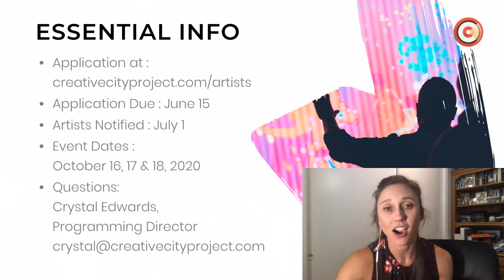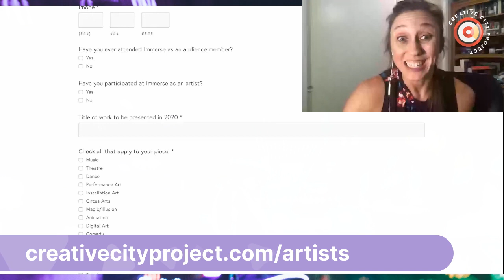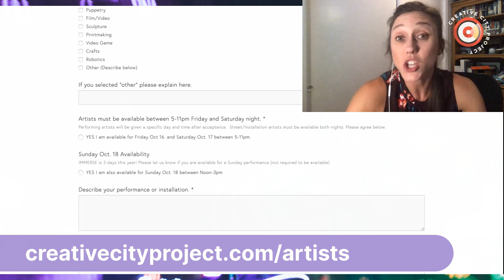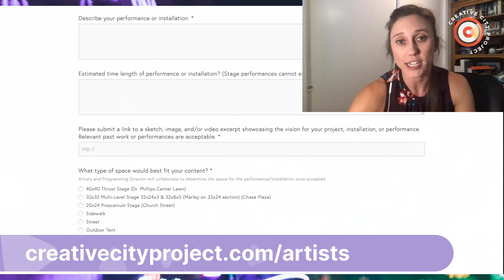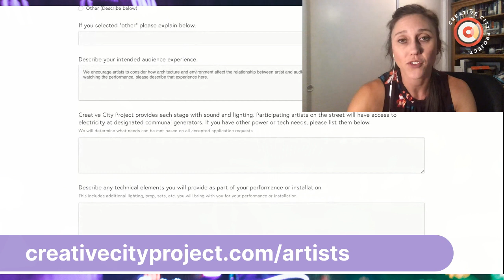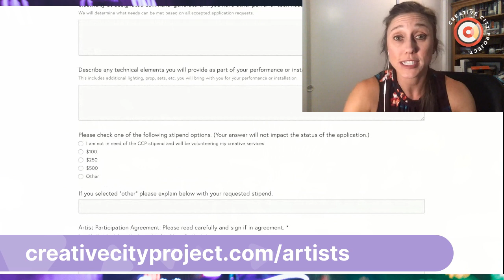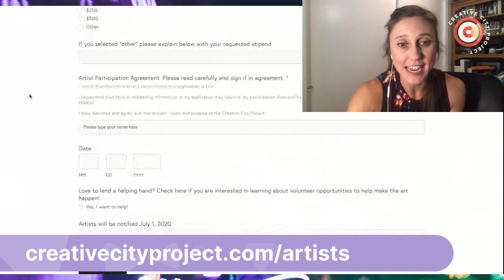IMMERSE 2020 Application Info for Artists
Setting artists up for success. Here's all the info you need to know about how to collaborate with us to bring your creative dreams to life. We're here to support you. We want you to create something awesome.

In this video, Programming Director, Crystal Edwards, gives all the details on how and when to submit your IMMERSE 2020 application.

We can't wait to bring something amazing to life with you!